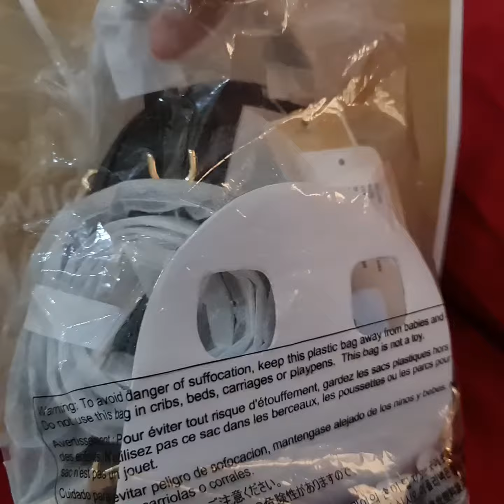Michael Kors MK Rhea Zip leather XS-Messenger Backpack💕